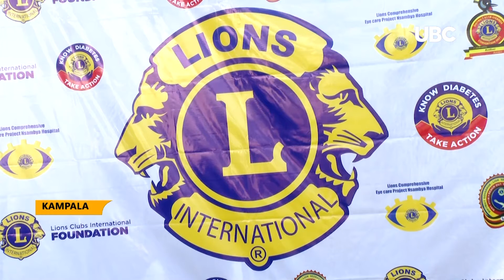Lions Club Uganda to build Eye Care Facility at Nsambya.